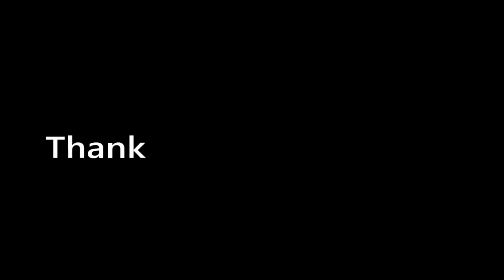Cause of dry skin | Doctors are liars | हर बीमारी का इलाज | ज़ादा पानी पीने का नुकसान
डॉक्टर और ठग में कोई अंतर नही | इस वीडियो में आपकी बीमारी का कारण और इलाज है |

Doctors are thieves. They just want to mint money. Please do not trust doctors blindly. Do your own research.

जानिए एक दिन में कितना पानी पीना चाहिए
क्या ज़डा पानी पीने से बीमारी ठीक हो जाएगी?

I make health related videos. Go to my channel and I am sure you will find some helpful and useful content there.